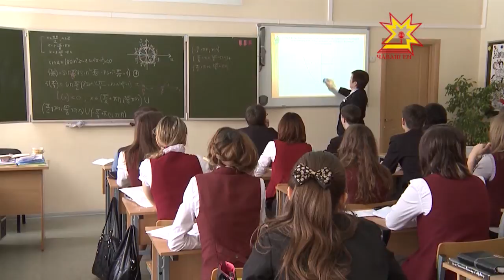Как эффективно распределить бюджетные средства?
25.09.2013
Вокруг этого непросто вопроса всегда много споров. Стала эта тема основной и на заседании Кабинета Министров.